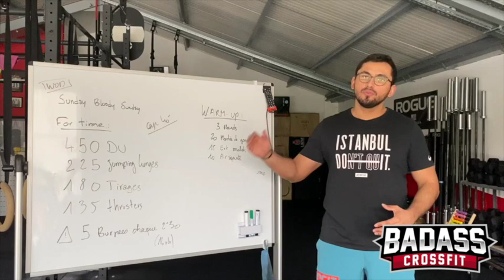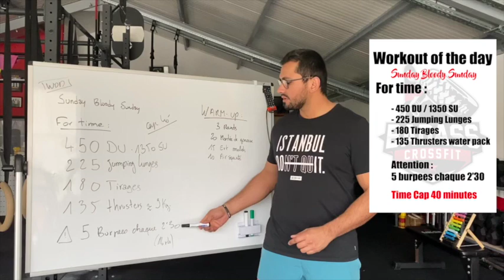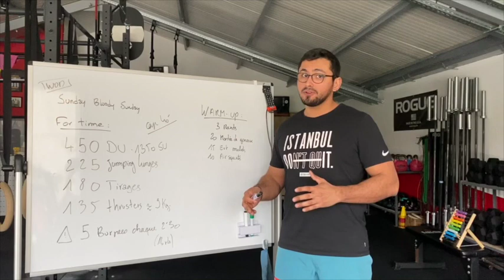[DAILY WORKOUT] 7 FULL BODY, AVEC ADAPTATIONS !!!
Avancez la video et je fais la séance en même temps que vous pour plus de motivation :D

Workout Full Body de 40' (50' avec échauffement) à réaliser sans matériel (ou ici avec pack d'eau, serviette) pour tout niveau à faire en même temps que moi ! (comme ça, si vous êtes tout seul, c'est toujours plus motivant à deux :D )

Toutes les adaptations sont dans la vidéo !

Notez vos scores en commentaire ;) (ou vos questions)

Suis moi sur :

Facebook : CrossFit Badass (Dis moi si tu trouves ma box cool :p )

Best Music Mix No Copyright Edm Gaming Music Trap, House, Dubstep [Selection] #2

List Track
0:00      More Plastic - Champion [NCS Release]
3:34      Olly Walker - Sorry (I Had To Leave) [NCS Release]
6:16      Rival x Cadmium - Doubt You (ft. Natalie Holmes) [Official Lyric Video]
10:22    Psylla - Better Times
14:29    NEFFEX - Crown 👑 [Copyright Free]
18:22    Neovaii - Your Eyes
21:56    Unknown Brain x Rival - Control (feat. Jex) [NCS Release]
24:43    Asketa & Natan Chaim x Requenze x M.I.M.E - Warriors [NCS Release]
28:33    Ascence - About You [NCS Release]
31:36    Andromedik - SHE [NCS Release]
35:34    Aeden & Joellé - I Feel Crazy [NCS Release]
38:18     Aero Chord feat. DDARK - Shootin Stars [NCS Release]
42:19    Janji - Heroes Tonight (feat. Johnning) [NCS Release]
45:49     Robin Hustin x TobiMorrow - Light It Up (feat. Jex) [NCS Release]

Tracks of my fears

Titre:  Pode Ser
Auteur: Andreia Dacal